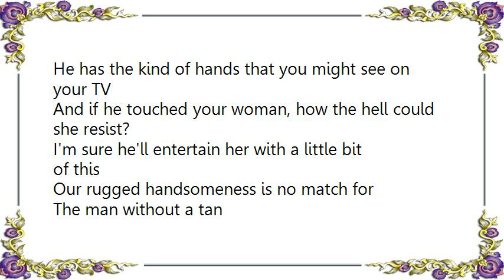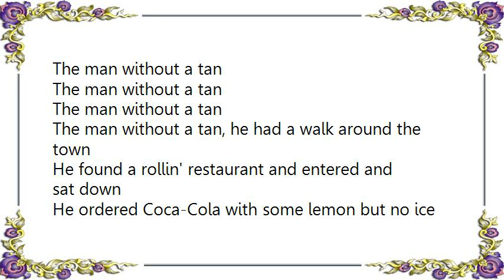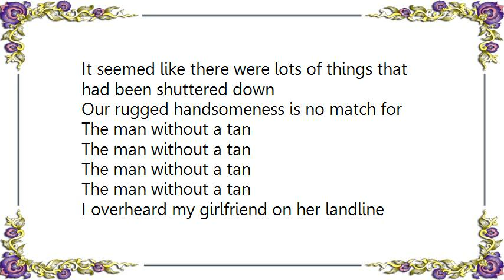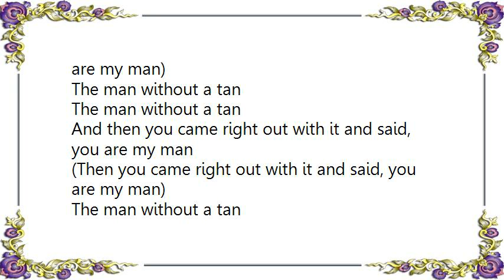FFS - The Man Without a Tan Lyrics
[Lyrics FFS - The Man Without a Tan]
The man without a tan came strolling into town
He had the whitest collar and he brought a scene around
Girls were all a-drooling, [?] hum the lullaby
The men were all suspicious but they didn't know just why
The man without a tan, he's a threat to you and me
He has the kind of hands that you might see on your TV
And if he touched your woman, how the hell could she resist?
I'm sure he'll entertain her with a little bit of this

Our rugged handsomeness is no match for
The man without a tan

The man without a tan, he had a walk around the town
He found a rollin' restaurant and entered and sat down
He ordered Coca-Cola with some lemon but no ice
He reached into his pocket and he found his lucky dice
He finished up his cola and the waitress thought, so soon
He looked a little bit like Gary Cooper in High Noon
He left to find a movie theatre, it was shuttered down
It seemed like there were lots of things that had been shuttered down

I overheard my girlfriend on her landline telephone
She thought I couldn't hear her but she really should've known
The man without a tan was on the line and being cute
I stood back in the showers, I was fuming in my boots

Twenty years have passed and I'm the man without a tan
([?] to be a rugged handsome man)
And then you came right out with it and said, you are my man
(Then you came right out with it and said, you are my man)